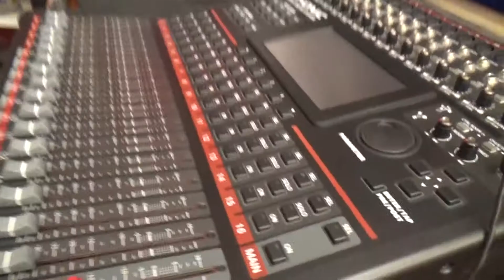Alexis Martinez / dile que se va caer : "Venezuela Salsa All Stars"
Ensayando en studios Mia Records para próximas presentaciones .  Excelentes músicos , éxitos Señores